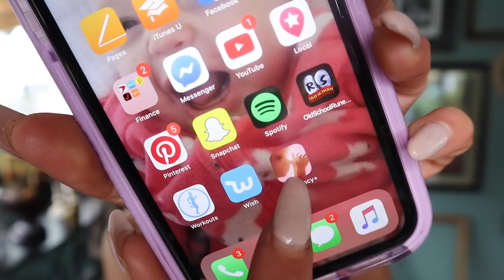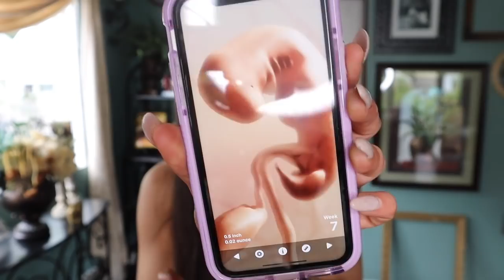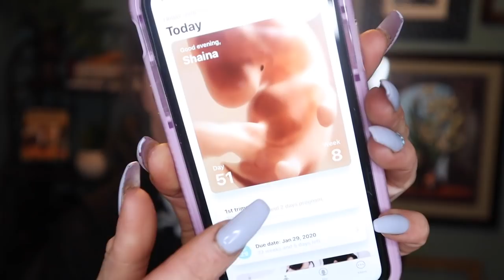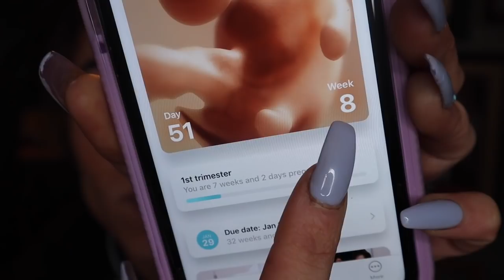**PREGNANCY DIARIES** Weeks 6, 7 & 8 (Hyperemesis Gravidarum)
I am so excited to finally kick off this weekly series again! Because I wasn't sure when the official announcement would be, I filmed each week into one longer video (future updates will be much shorter). This week we cover week 6, 7 & 8! I talk without shame about what is happening to my body as well as the weekly development of our new family member!

As always,
xoxo Shane

xoxo Shane